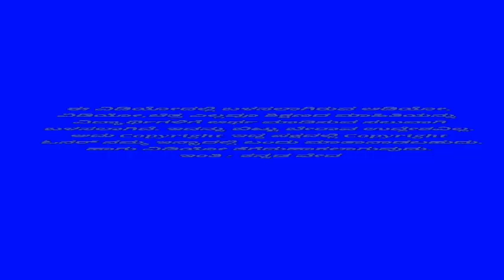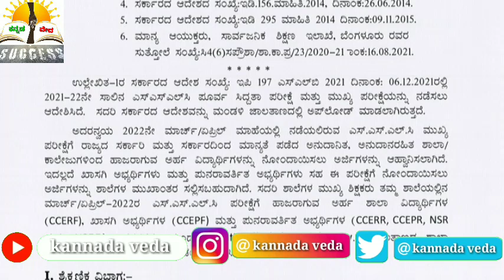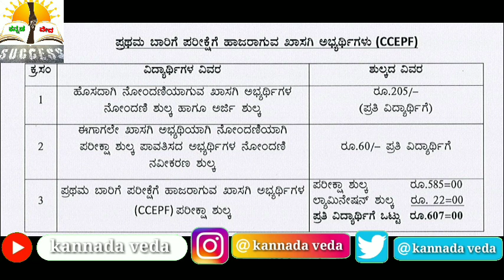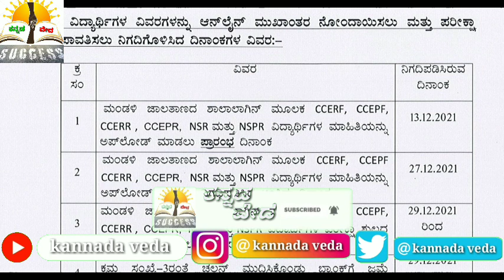Karnataka SSLC Board Exam 2021-22 | Supplementary,Private Candidates|Exam Fees,Last Date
Karnataka SSLC Board Releases to 2022 SSLC Board Exam circular.

karnataka SSLC Board Exam 2021-22 updates.

SSLC Supplementary Exam 2021-22 fees and Last Date information.

karnataka SSLC Board private candidates Exam 2021-22 fees and Last Date information.

kannada veda

kannadaveda